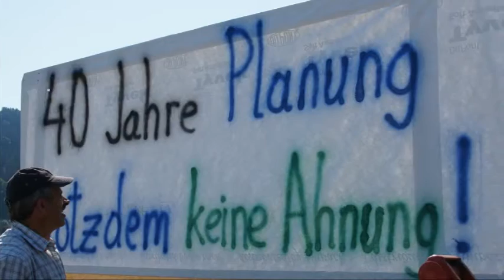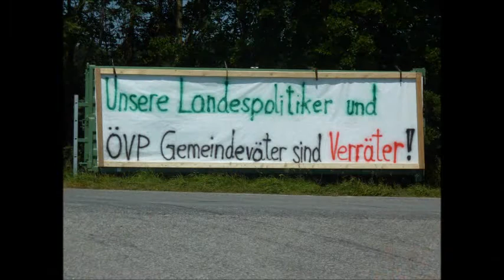Umfahrung Munderfing-Mattighofen - Protest Spatenstich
Beim Spatenstich am 4.7.2015 protestierten ca. 500 Bürger aus Munderfing, Schalchen und Mattighofen gegen die Umfahrung Munderfing, für die noch nicht einmal alle rechtsgültigen Bescheide vorliagen.
Mit einem lauten Pfeifkonzert und roten Karten wurden die ÖVP-Politiker empfangen und mussten ohne Festansprachen wieder abziehen.